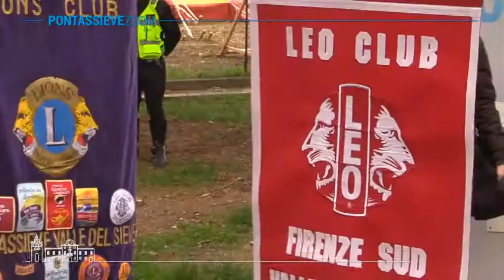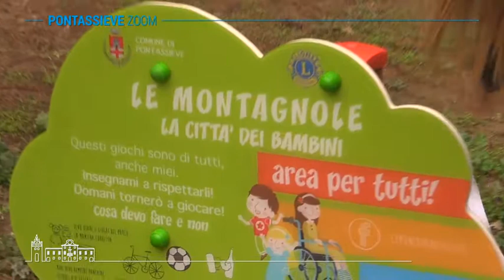Nuovi giardini al Parco delle Montagnole 11novembre 2018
Il canale You Tube ufficiale del Comune di Pontassieve